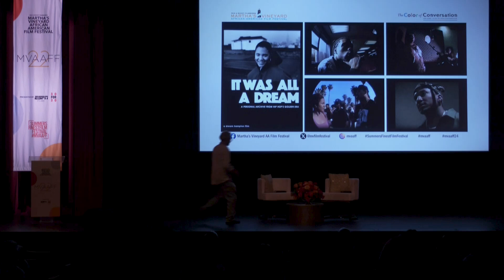dream hampton discusses "It Was All a Dream", the importance of archiving and Black Woman in Hip Hop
In this Color Of Conversation,  award-winning director dream hampton delves into her latest documentary, "It Was All a Dream," during a thought-provoking conversation. This feature-length archival documentary takes viewers inside the studios of rap’s most influential voices, capturing the making of landmark albums by artists like The Notorious B.I.G., Snoop Dogg, Mobb Deep, and Method Man. With footage that has been in storage for over 30 years, hampton's film offers a rare, vérité glimpse into the heart of hip-hop's golden era.
In this interview, hampton reflects on her journey as a young NYU film student and music journalist with unique access to rap’s emerging superstars. She shares how the documentary, enriched by narration from her early 90s articles, serves as a vital testament to the importance of archiving cultural history as it unfolds.
00:00 Introduction
01:20 the importance of archiving
02:32 When dream Began Documenting Her Journey
06:32 Being a Black Woman in Hip Hop Culture
07:19 Documenting Controversial Hip Hop Figures
9:36 Who we think we are going to be when young
10:57 the pretty deal
18:30 the black joy mafia

About MVAAFF
About Martha’s Vineyard African-American Film Festival
Established in 2002, the Martha’s Vineyard African American Film Festival (MVAAFF) is an Academy-Award® accredited Black Film Festival where independent and established African American filmmakers can showcase, screen and promote emerging feature, documentary, and short films from across the world. The brainchild of husband and wife team, Floyd and Stephanie Rance, the MVAAFF provides a nurturing environment for African American filmmakers to test their creativity, while providing sponsors a captive audience to promote their brands among a highly discerning community of people of color.